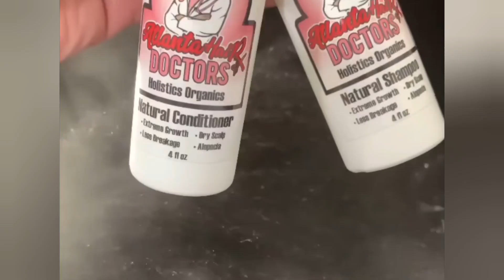SUPER TRATAMENTO PRA SEBORREIA ,ALOPECIA CASPA EXCESSO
Ola pessoas tudo bem

meus trabalhos contato pra agendamento 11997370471 sao Paulo

onde peguei as referências do vídeo